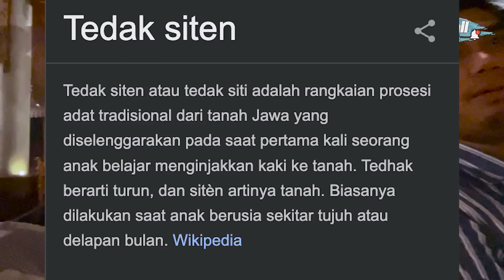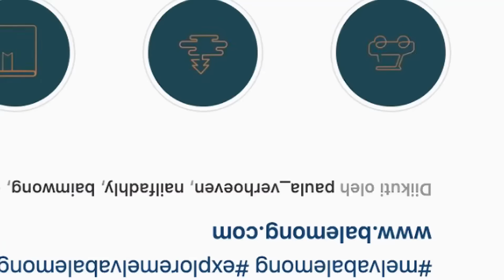TEDAK SITEN ADAT JAWA UNTUK RAZKA !!!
MasyaAllah Tabarakallah
Terima kasih semuanya sudah nonton vlog kita